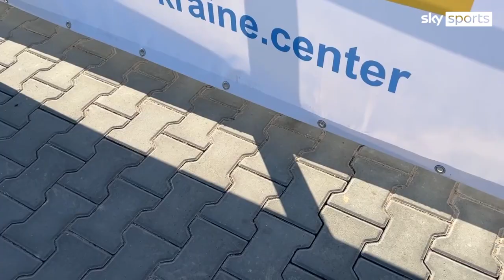Ex-England bowler Stuart Meaker is helping Ukrainians by delivering aid in his van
Former Surrey and England bowler, Stuart Meaker, has felt compelled to help Ukrainian refugees fleeing the war. He's been driving solo to Poland with supplies in makeshift van.